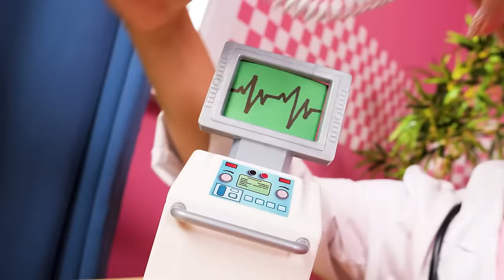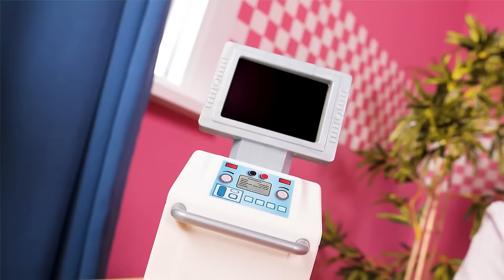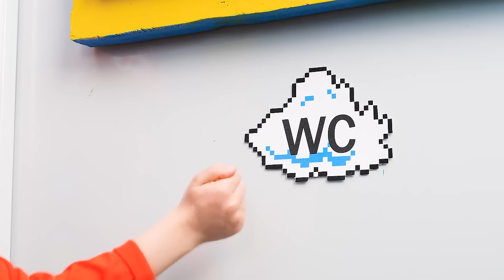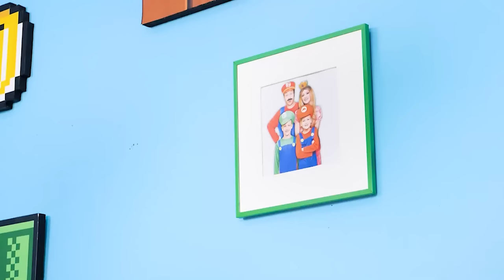Mario’s Hacks Saved My Life! Super Mario Saves a Stray Cat by Using Mermaid Hacks by ChooChoo!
Mamamia! Super Mario saved the day again! This time, he saved a stray cat. What pet hacks will he use to gain this kitten's trust? Little Mermaid will help too! What a crazy story, right? So don’t miss out and keep on watching to catch the best life hacks by Mario!